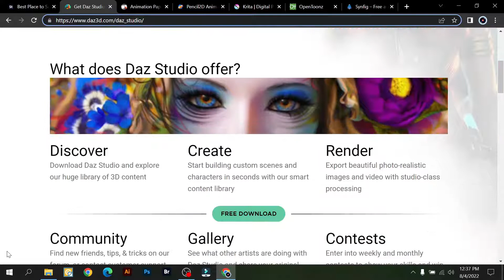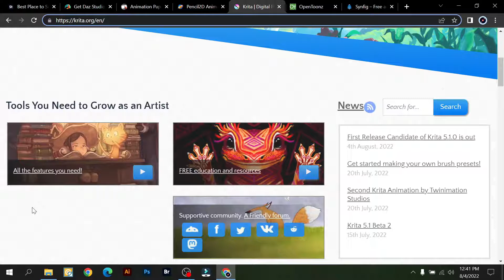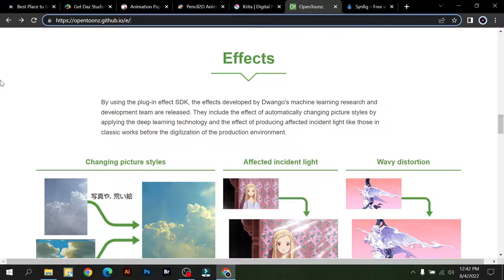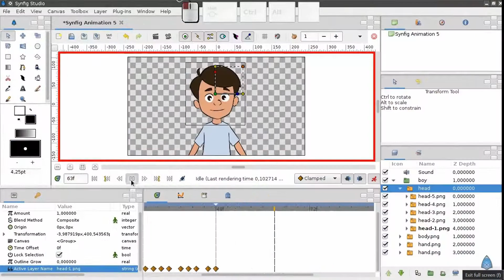Top 5 Best Free Animation Software | Create Cartoon Animation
There are a lot of Free and Open source Animation and modeling software that can help you create amazing Models and cool looking animations.